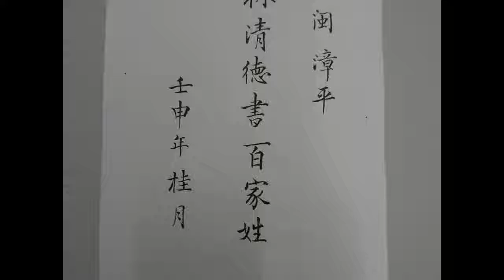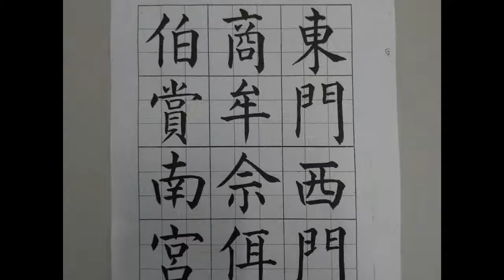漳平 林清德書法 百家姓